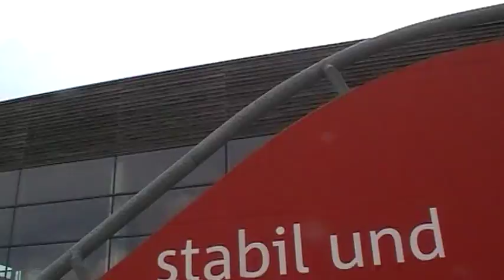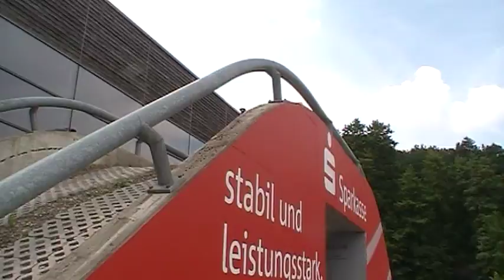Unimog u1450 und u4000 geländefahrt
Unimog u1450(fahrertraining) und u4000 geländefahrt bei der unimog museum im Gaggenau, Deutschland